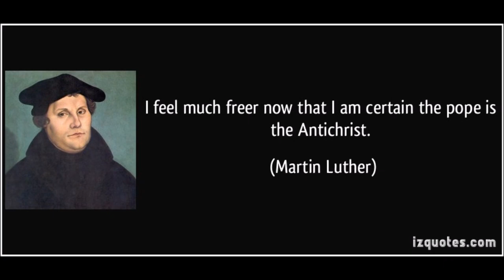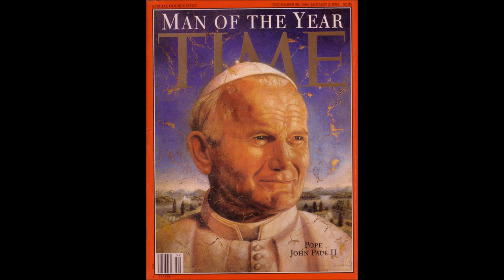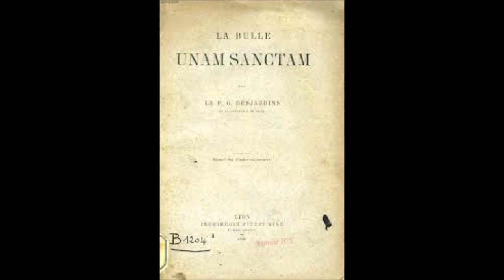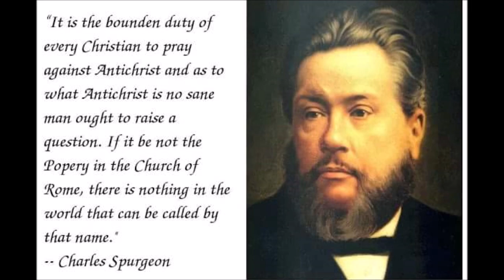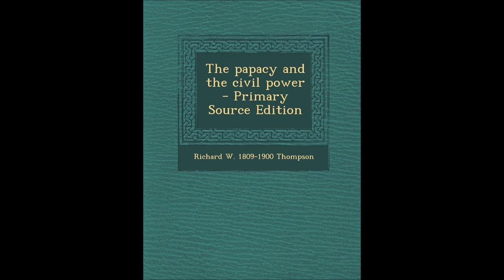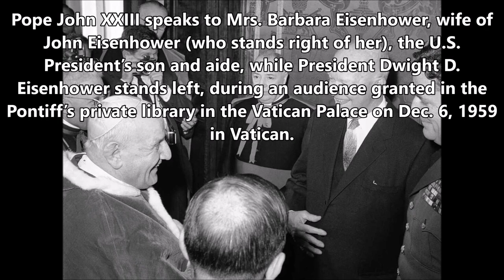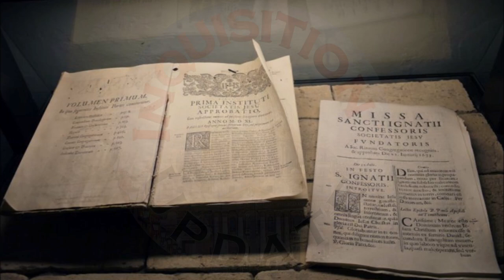The Papacy and the Civil Power # 39